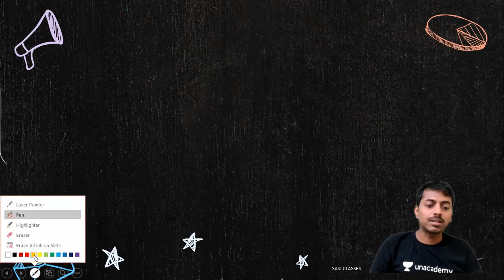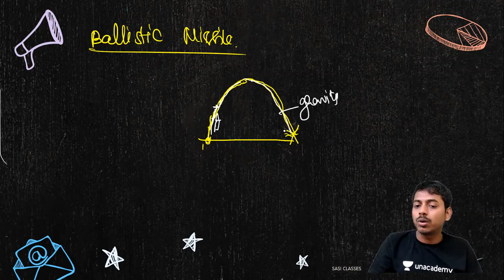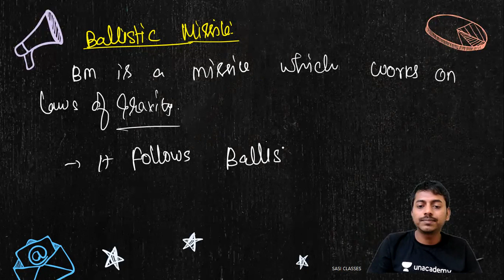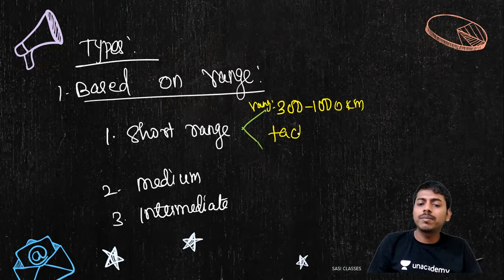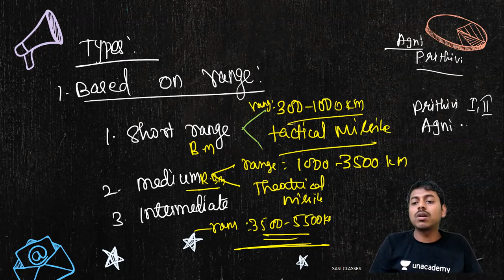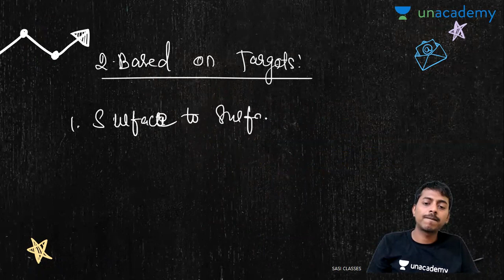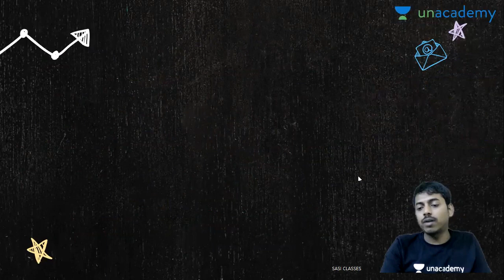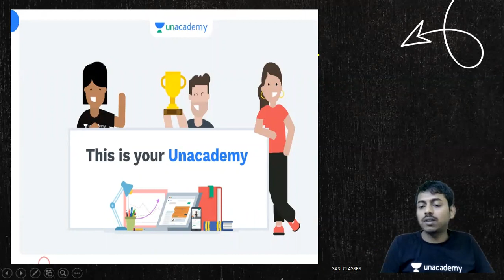Ballistic Vs Cruise Missile 📚📖 | Science & Technology | Sasikumar | Ungal Unacademy TNPSC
Crack this TNPSC exam with our awesome mentor-Sasikumar. Join him as he explains Ballistic Vs Cruise Missile.

You can enroll to Unacademy Subscription and get the following benefits:
1. Learn from your favorite teacher
2. Dedicated DOUBT sessions
3. One Subscription, Unlimited Access to Live Online Classes and Videos
4. Real-time interaction with best-in-class teachers
5. You can ask doubts in live online classes
6. Limited students in each Class
7. Download the videos & watch them offline

About the Educator : Educator Sasikumar V has completed B.E - CSE from Anna university and is one of the top educators at Unacademy Tamil Nadu PSC covering History for Tamil Nadu aspirants and has experience of 6 years in teaching.

📌 Watch educational courses in the Tamil language and prepare for TNPSC (Tamil Public Service Commission) exam

Feel free to spread the word – share the videos with your friends and classmates.